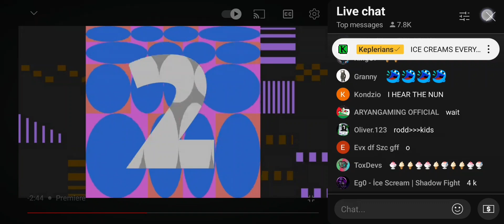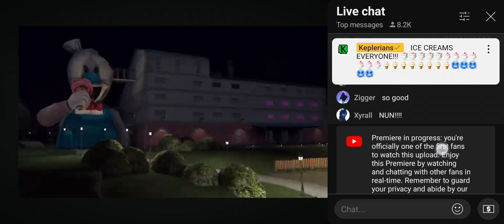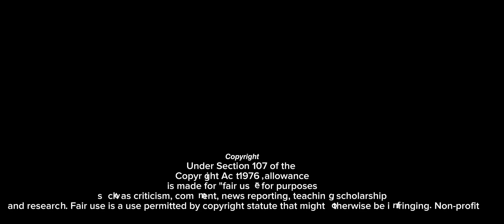REACTION | ICE SCREAM 8: FINAL CHAPTER 🍧 OFFICIAL TRAILER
Reaction Ice Scream 8 Trailer